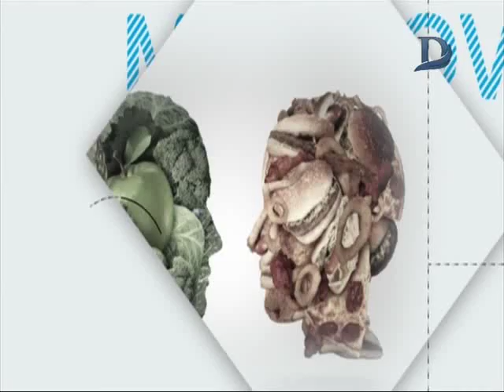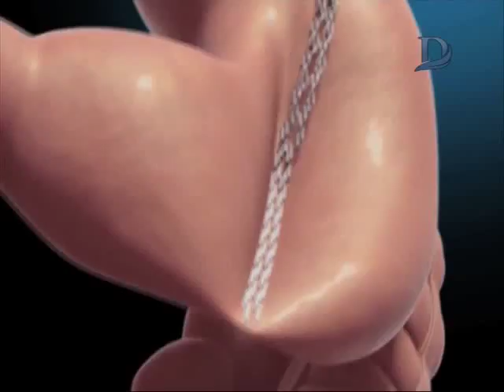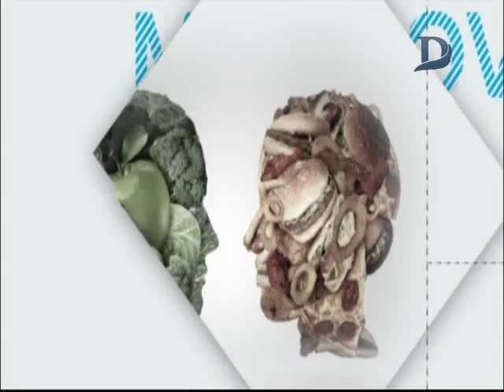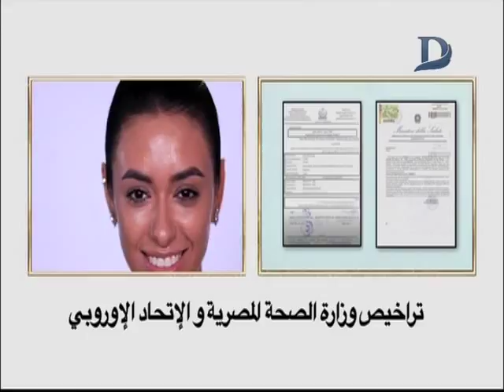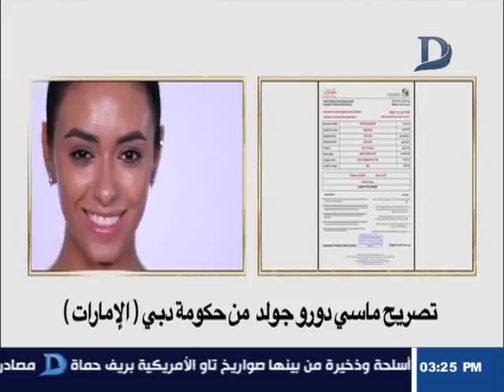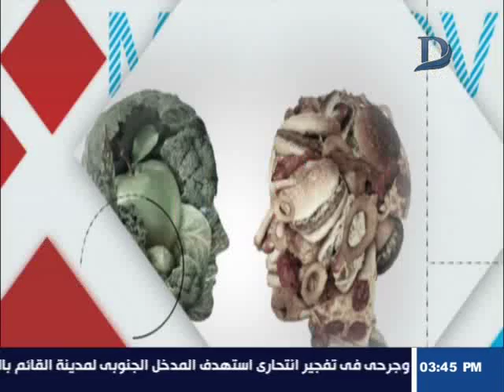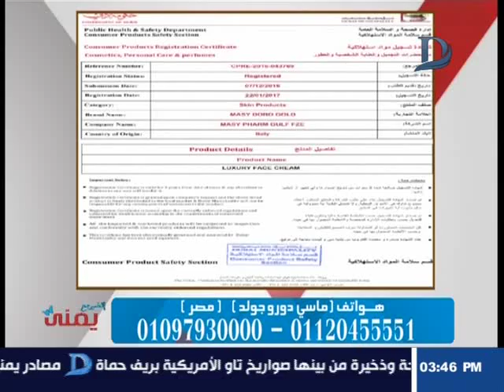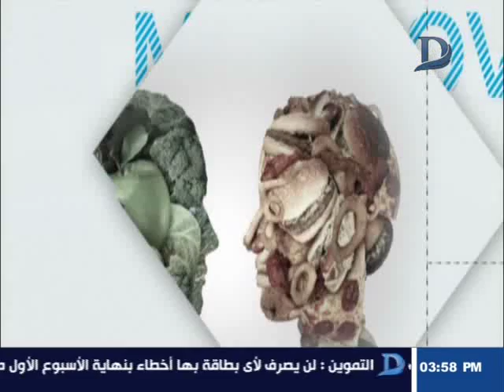اتغير مع يمنى - مع يمنى طولان وافضل طرق الحماية للبشرة .. حلقة 29-8-2018